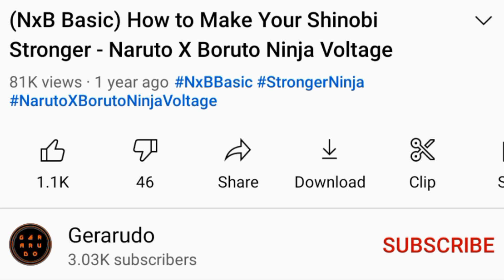Ninja Tools from All-Out Mission 6 | Naruto X Boruto Ninja Voltage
Here is Ninja Tool from AOM 6.